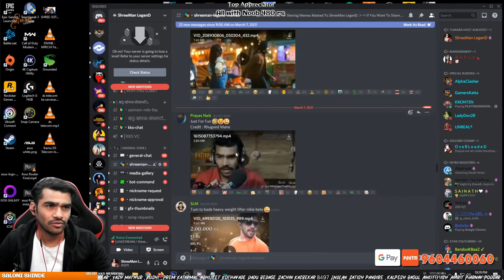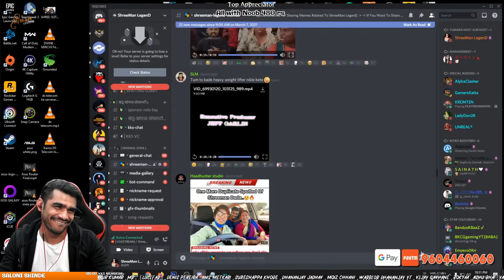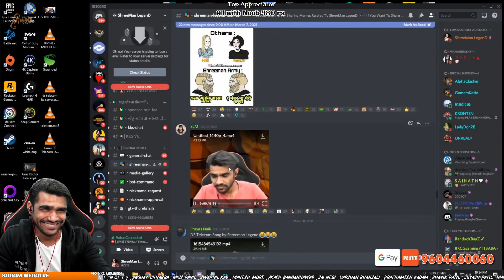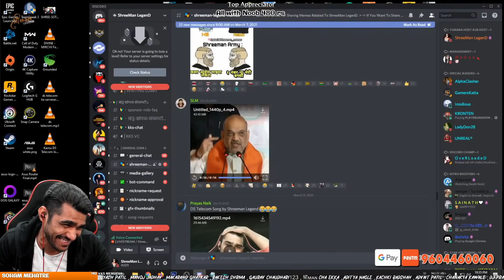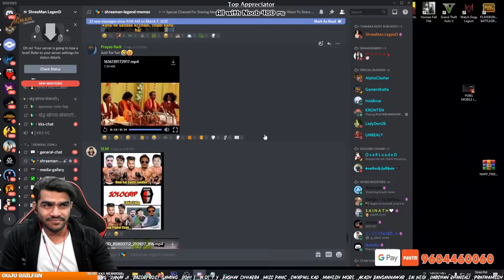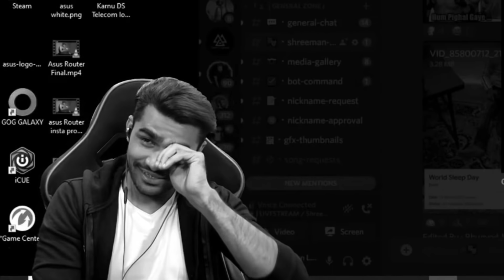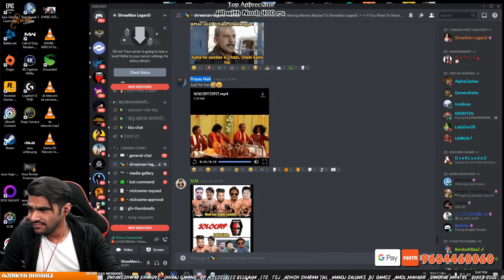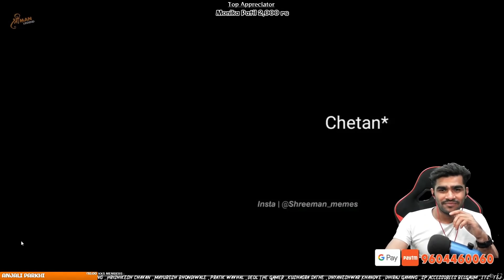Memes Reaction Part 3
TWEETER - shreemanlegend

shreeman legend, shreeman legend live, shreeman legend funny, memes